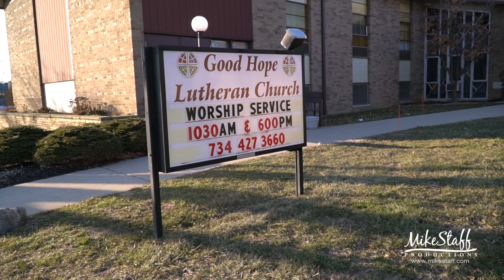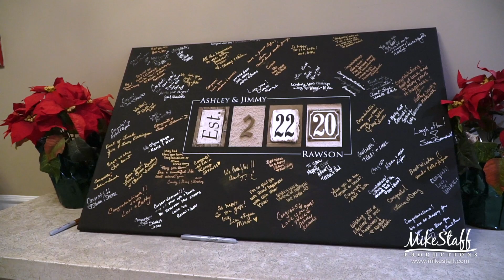Mike Staff Productions - Plymouth Wedding Videography - The Wedding Video of Ashley and James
Filmed: February 22, 2020
Ceremony: Good Hope Lutheran (Garden City)
Romantics: Downtown Plymouth
Reception: Plymouth Manor Banquet & Conference Center